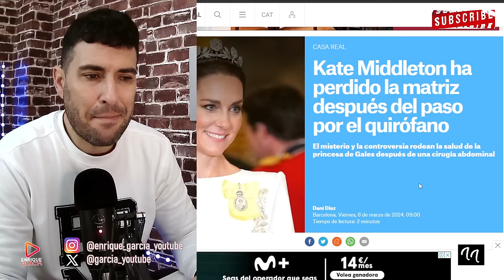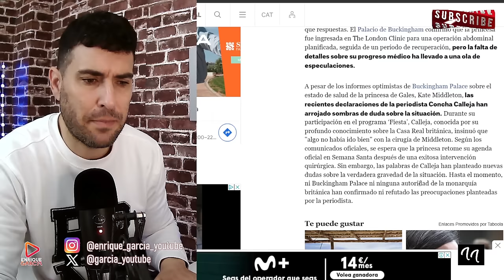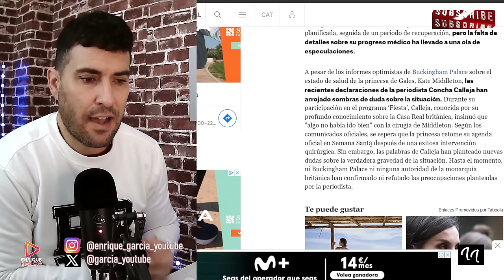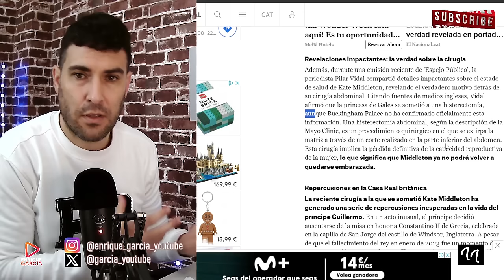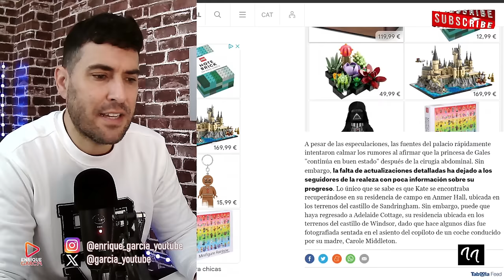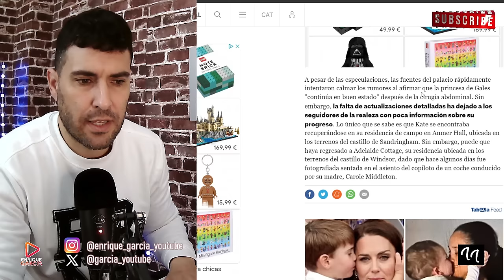FILTRAN EL PARTE MÉDICO DE KATE MIDDLETON, SABEMOS QUÉ LE HICIERON